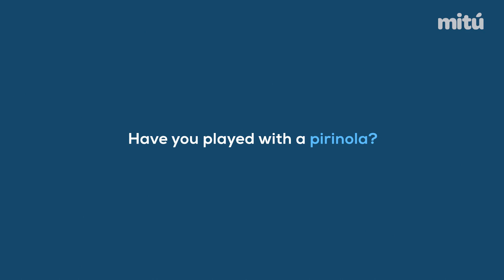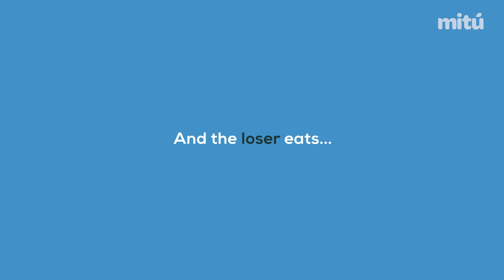TOYBOX: Pirinola - mitú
this is a Latino game for the whole family! Have you played with a Pirinola?